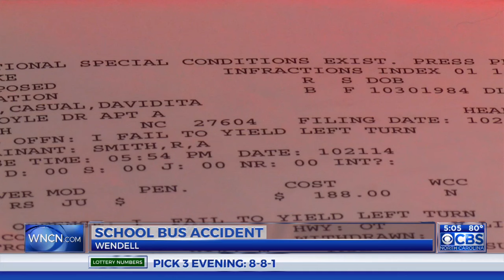Wake County school bus driver charged after 6 hurt in crash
Six people, including four students, were taken to the hospital Wednesday morning after two Wake County School buses were involved in a crash in Wendell.